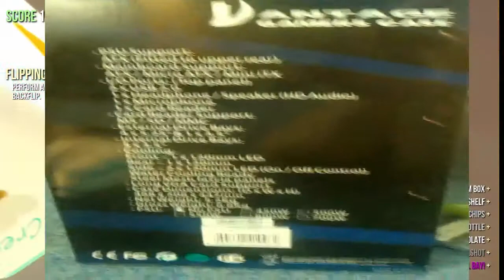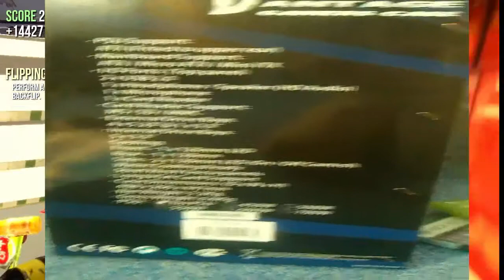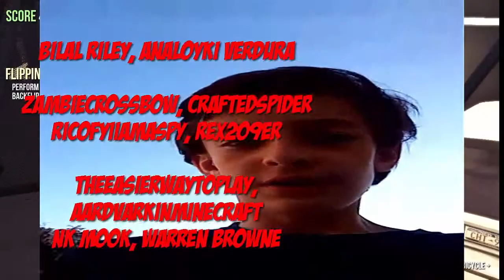69 subscribers special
PC specs:Motherboard Gigabyte F2A55M-HD2
APU Type AMD A8
APU Model AMD 6600 Quad Core
CPU Socket FM2+
CPU Clock Speed 3.9 Ghz
CPU Max Turbo Speed 4.2 Ghz (turbo mode)
Memory 8GB Crucial DDR3 1600mhz Performance Memory
Hard Drive Size 1tb Seagate SATA 6Gb/s 7200RPM
Optical Drive 24x SATA DVD ReWriter Dual Layer
Graphics Card Latest AMD Radeon HD8570D Graphics with , DVI, VGA and HDMI Output
PSU Size 500W Power Supply with 120mm cooling

Intro:
Follow Stephan Swatz:

Outro:
Tristam & Braken - Flight